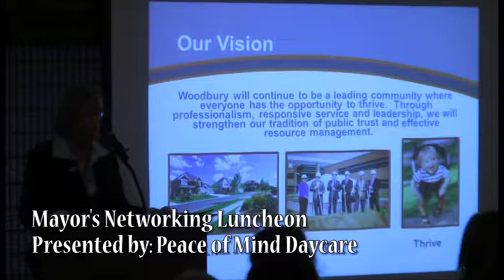Woodbury Chamber Connect - November 2017